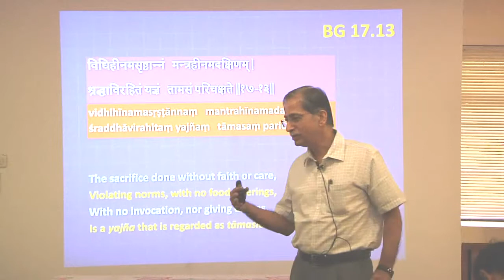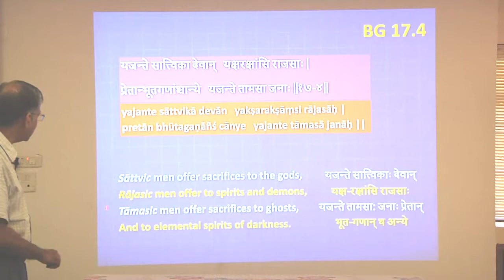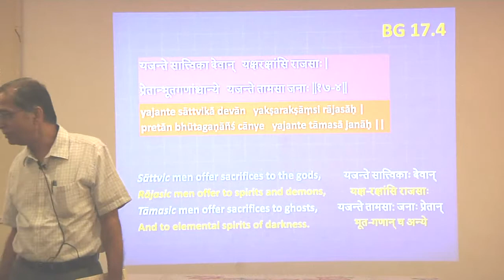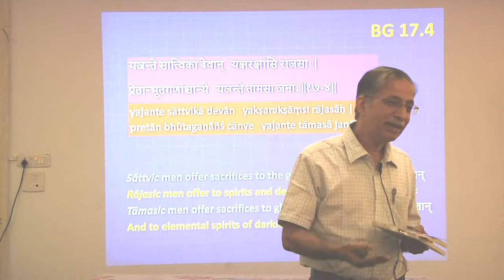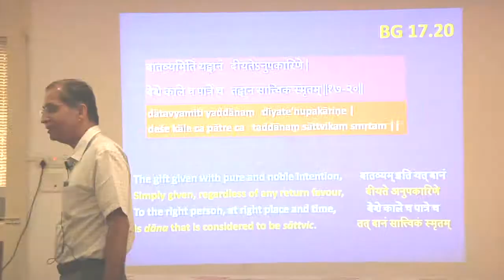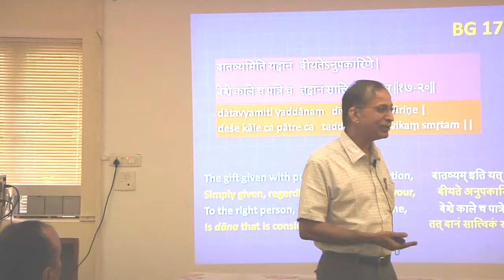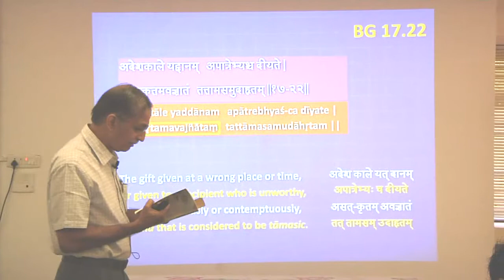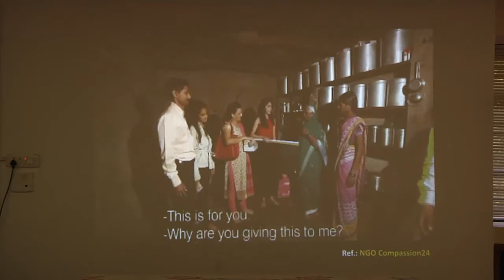Integral Karma Yoga -Session 11- Part 2 of 4- Gunas in Yagna, Daana, Tapas & Gnana